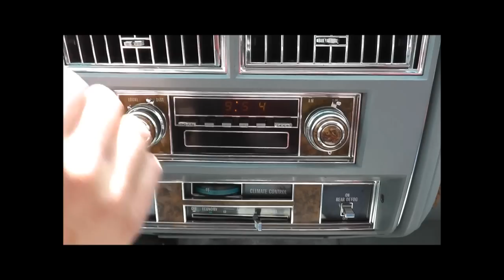1979 Cadillac Coupe deVille D’Marchand Edition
SOLD!
Offered for sale by St. Louis Car Museum & Sales.